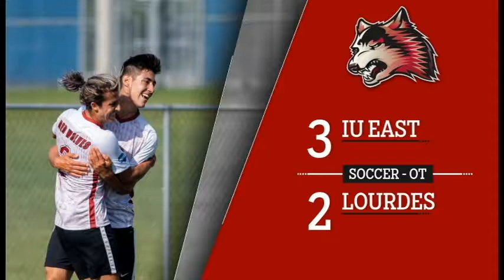Red Wolf Rewind - September 3, 2019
Enjoy some of the highlights from Labor Day weekend in Indiana University East athletics, including the Red Wolf women's golf first-place finish in its own tournament and the IU East men's soccer win at Lourdes.